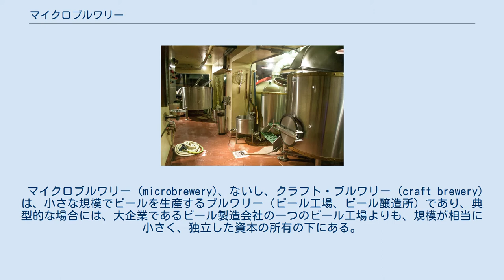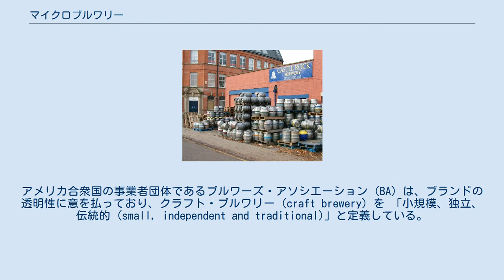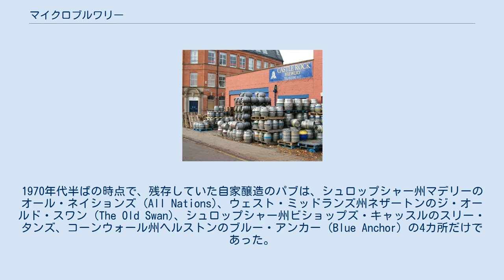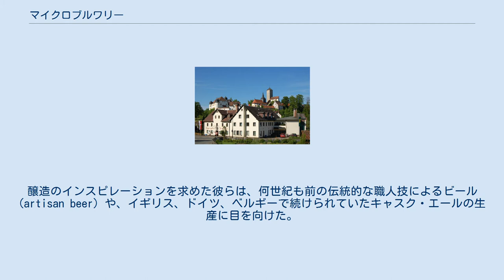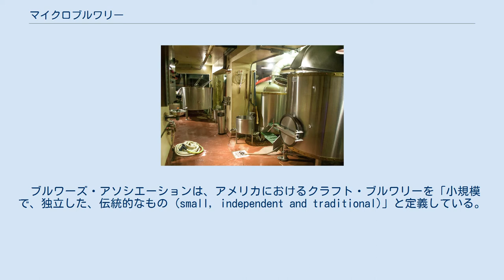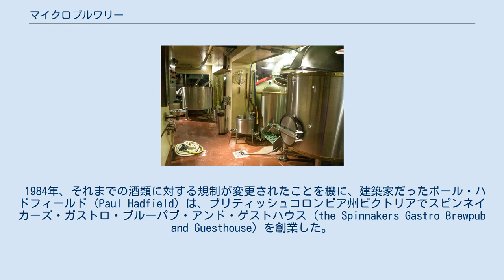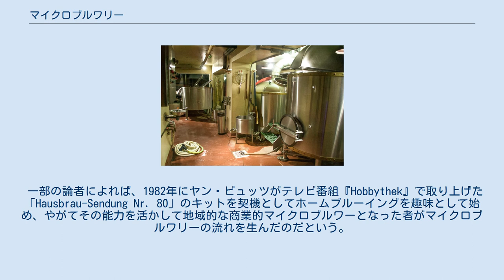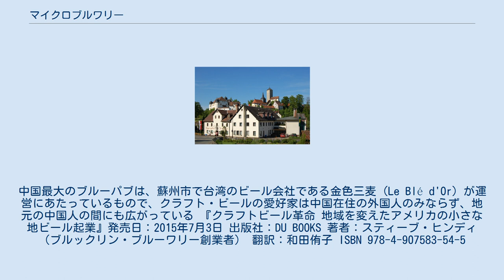マイクロブルワリー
イングランドのノッティンガムにあるマイクロブルワリー、キャッスル・ロック・ブルワリーの建物前に積み上げられた、キャスクやケグ（大部分はファーキンと称される9ガロンのキャスク）。
 マイクロブルワリー (microbrewery)、ないし、クラフト・ブルワリー (craft brewery) は、小さな規模でビールを生産するブルワリー（ビール工場、ビール醸造所）であり、典型的な場合には、大企業であるビール製造会社の一つのビール工場よりも、規模が相当に小さく、独立した資本の所有の下にある。
こうしたブルワリーは、一般的に、製品の品質、風味、醸造技術などに力を入れている。
 伝統的な職人技によるビール醸造は、ヨーロッパでは何世紀にもわたって存在しており、多くの国々に広まっていたが、今につながるマイクロブルワリーの動きは、イギリスで1970年代に始まった。
マイクロブルワリーがひとつの運動として広がっていくにつれ、一部のブルワリーは生産量や配給網を拡大したため、より広い概念として「クラフト・ブルーイング (craft brewing)」、「クラフト・ブルワリー (craft brewery)」が登場した。
また、ブルーパブ (brewpub) と呼ばれる自家醸造のビールを提供するパブもある。
 「マイクロブルワリー (microbrewery)」は、ブルワリーの規模がごく小さいことを捉えて用いられるようになった言葉であるが、その後徐々に、醸造法の柔軟性や、応用、実験的取り組み、顧客サービスなどにおいて、一般的なビール会社とは異なる姿勢や手法をもつことが意識されるようになった。
アメリカ合衆国においても、1980年代にこの言葉と流れが広がり、やがて年間の生産量が15,000米国ビール用バレル（1,800,000リットル：460,000米国液量ガロン）を下回る規模のブルワリーを指す用語として定着した。
 マイクロブルワリーは、大規模市場向けのビール生産を行う大手のブルワリーとは異なり、低価格競争や広告を重視するのではなく、品質と多様性で競うマーケティング戦略をとっている。
マイクロブルワリーの影響力は、その市場占有率よりもずっと大きい。
マイクロブルワリーの市場占有率は小さく、イギリスの場合でわずか2%ほどしかないが、大手にブルワリーがクラフト・ビール市場に新たなブランドを投入したことに示されているように、その影響力は市場占有率よりもかなり大きい。
 その後、マイクロブルワリーは、ニュージーランドやオーストラリアなど、他の国々にも徐々に広まった。
 2012年のニュージーランドではアルコール消費量が1500万リットルも下落したが、その理由はニュージーランド人が低価格の一般的なブランドのビールよりも、価格の高いプレミアム・ビールを好んだためだとして、マイクロブルワリーの存在が取りざたされた ウェブサイト「The Food Section」は、「ナノブルワリー (nanobrewery)」という言葉を用い、これを「マイクロブルワリーをさらに小規模にしたもので、ひとりの起業家が単独で運営していることもしばしばであり、生産量もさらに少ない (a scaled-down microbrewery, often run by a solo entrepreneur, that produces beer in small batches.)」と定義している。
アメリカ合衆国財務省はナノブルワリーを、販売目的でビールを生産する「非常に小規模なブルワリーの経営体 (very small brewery operations)」としている。
 クラフト・ブルワリー 「クラフト・ブルーイング (Craft brewing)」は、20世紀末におけるマイクロブルワリーの動きを継承して、この産業が発展したことを受けて、より広汎な概念として生み出されたものである。
その定義は必ずしも一貫していないが、典型的な場合には、比較的小規模な、独立資本の商業的ブルワリーが、伝統的な醸造法をによって、風味や品質に力を入れた生産を行うことを指している。
この言葉は、1970年代以降に新たに設立されたブルワリーについて用いられるのが普通だが、同じような特徴をもった、より古い時期からのブルワリーにも用いられる。
アメリカ合衆国の事業者団体であるブルワーズ・アソシエーション (BA) は、ブランドの透明性に意を払っており、クラフト・ブルワリー (craft brewery) を 「小規模、独立、伝統的 ...